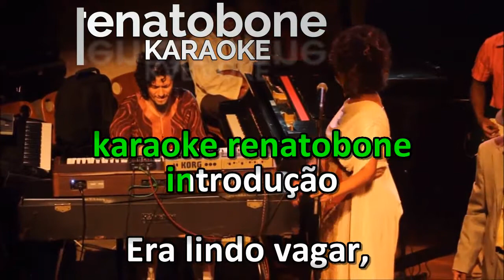MUV convida Carlos Dafé Tudo Era Lindo com Ric KARAOKE AMOSTRA